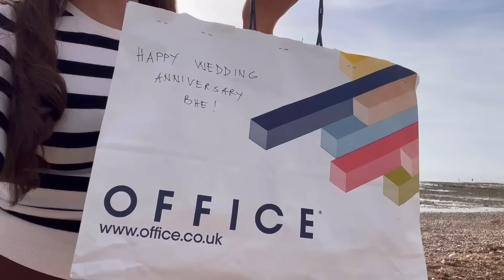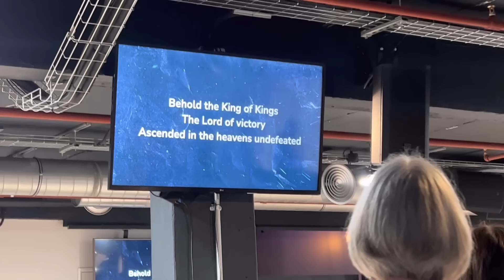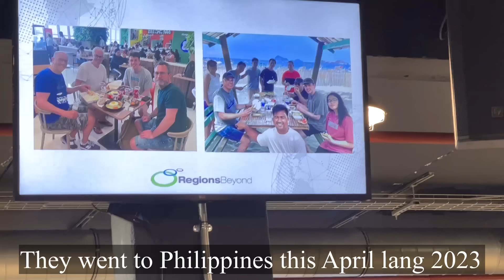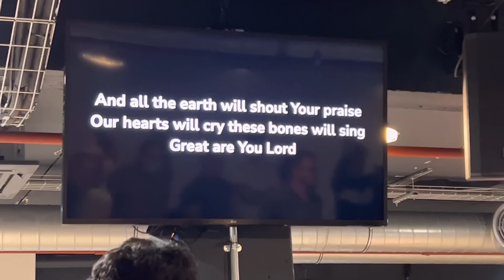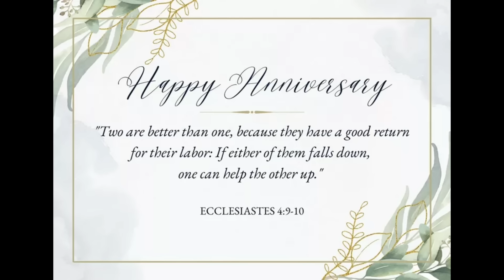🇬🇧 LIFE IN UK: SIMPLE CELEBRATION OF OUR WEDDING ANNIVERSARY TODAY (08.10.23)| RAW VLOG | Ms Emily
Today, we are celebrating our 17th wedding anniversary. Let’s celebrate with us 🫶❤️